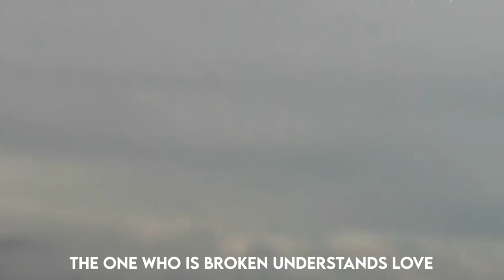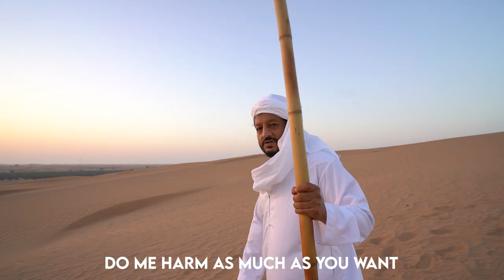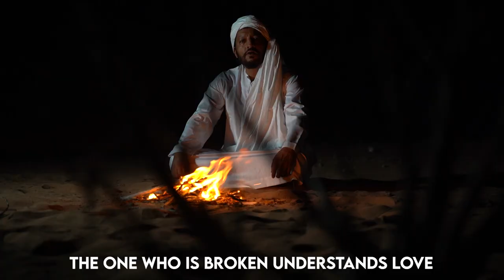Moshtaba Golsari - "Real Love- Eshqe Asl" New Song!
If anybody has problems with the sequences, please dont hesitate to contakt us.
Artist: Moshtaba Golsari
Song: Real Love - Eshqe Asl
Kamera: AL TUWAINI
LYRICS and COMPOSE: M. GOLSARI & HW
Video Director: DJ ARASH

All Copyrights !

GOLDEX Entertainment
Musik and Filmproduktion
22045 Hamburg/Germany
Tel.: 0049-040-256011